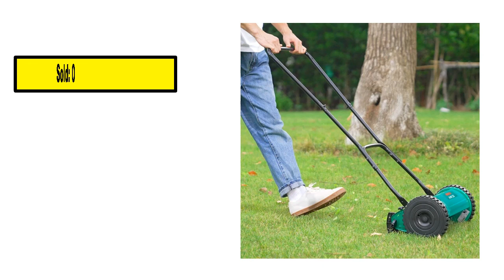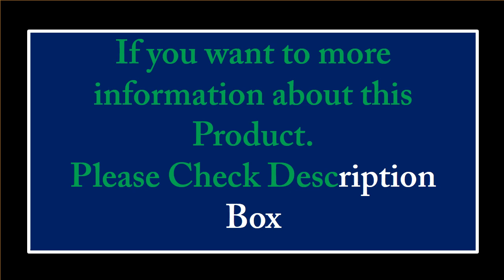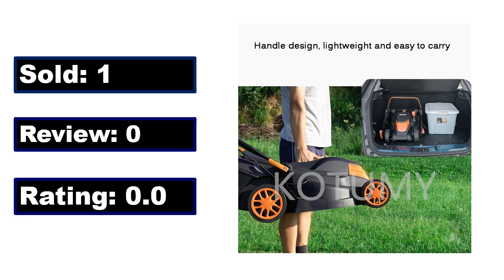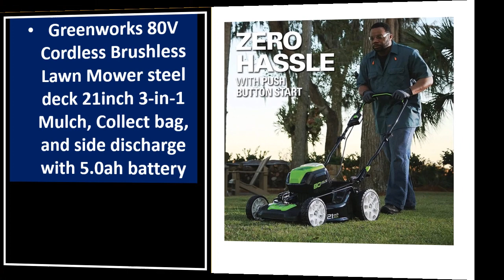TOP 5 Best Electric Lawn Mower On Aliexpress 2024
5. Robot Lawn Mower H750 Grass Cutter WIFI Controlled, Li-ion Battery,Auto Recharged

4. Automatic Robot Lawn Mower Grass Cutter With Li-ion Battery,Each Recharge

3. Cordless Electric Rotary Multipurpose Lawn Mower Small Grass Cutter

2.Professional Remote Control Lawn Mower With Track for farm Garden and Home

1.Factory Shipped Multifunction Cordless Remote Control Household Lawn Mower